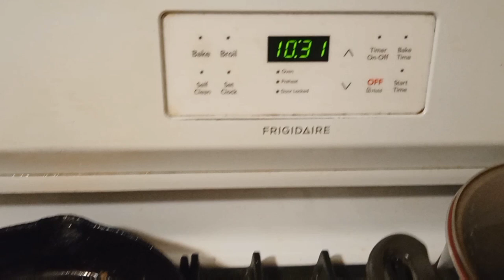Vlogmas Day 19: Winter Morning Routine: 10:31am morning routine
In today's video is a winter morning routine for me. Every morning routine is different for me and won't always consist of the same activities.